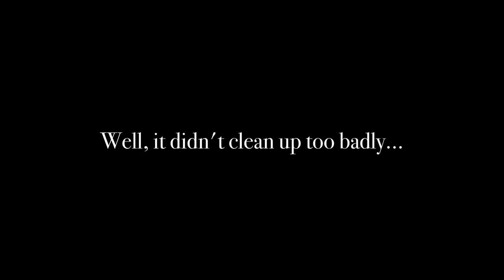... not today on a Roman Site! Metal Detecting UK PHILOSOPHY & Questions!!!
Is a field ever truly done? One of the Big Metal Detecting UK questions!!! Impossible to answer obviously, but the XP Deus metal detector managed to winkle a few things out including a nice 4thC Roman bronze coin on a field which I thought was metal detected out!

And for more Heroic Metal Detecting adventures please follow HolzHammer Sagas... link in the banner too!

Alexander von Westenholz

Listen ad-free with YouTube Premium
Song
Think About You (Instrumental Version)
Artist
Sture Zetterberg